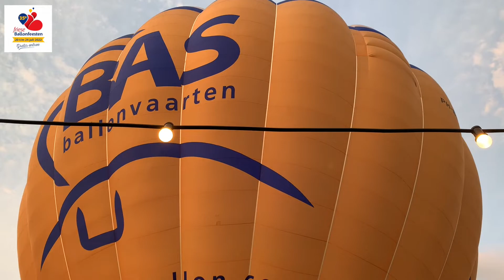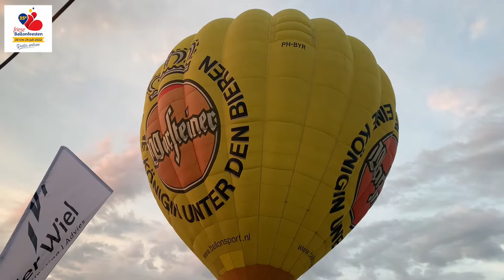20-7-2022 Ballon Feesten Joure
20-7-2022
Ballon Feesten Joure